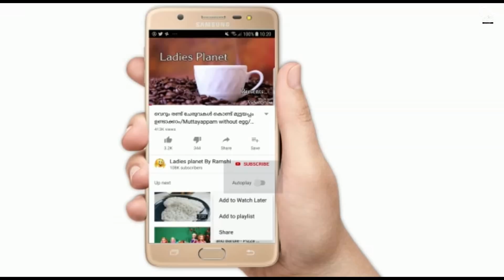10മിനിറ്റിൽ പ്രഷർ കുക്കറിൽ ചിക്കൻ ബിരിയാണി/Easy pressure cooker chicken biriyani